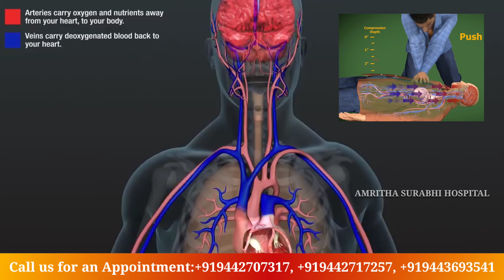പെട്ടെന്ന് ഹൃദയം നിലച്ച് പോകാനുള്ള കാരണങ്ങൾ / Dr.Saritha Prem / Amritha Surabhi Hospital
അമൃതസുരഭി ആയുർവേദ, സിദ്ധ ആശുപത്രി 🏥 (കൊല്ലങ്കോട്, പൂവാർ, കുഴിത്തുറ, ധർമ്മപുരി)

🩺 Dr.K.Radhakrishnan Nair (MA.,SMP,ND,RMP,DVMS)

🩺 Dr.Premkrishnan R.P (B.SC,SMP,DVMS,MD (AM),Dip.in.Yoga)

🩺 Dr.Saritha Prem (BAMS)

🩺 Dr.Ayisha (BAMS)

      പക്ഷാഘാതരോഗികൾക്ക് പൂർണ്ണസുഖം പ്രാപിക്കുന്നതിനുള്ള പ്രത്യേക ചികിത്സാ പാക്കേജ്.

 എ സി, നോൺ എ സി കിടക്കമുറികൾ 🛏️, കാന്റീൻ🏠, വിശാലമായ കാർ പാർക്കിംഗ്🚗, സുസജ്ജമായ ലബോറട്ടറികൾ🔬, ഫിസിയോതെറപ്പി, ഇസിജി,

 🚑 24മണിനും ആംബുലൻസ് സൗകര്യവും ലഭ്യമാണ്.

 അമൃതസുരഭി ആശുപത്രി 🩺 (ആയുർവ്വേദ, സിദ്ധ) 🔻അമൃതസുരഭി Jn., തൂക്കമുടിപ്പുര റോഡ്, കൊല്ലങ്കോട്, കന്യാകുമാരി ജില്ല - 629160

♂️Branch : Amritha Surabhi Ayurveda, Siddha Hospital
                        (Kollemcode, Kuzhithurai, Dharamapuri)

♀️Sister Concern: Amritha Surabhi College of Higher Education No:20/57, Arumanai Road, Kuzhuvanthitta, Pacode (PO), Kuzhithurai, Ph: 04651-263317, 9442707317, 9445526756

🌐 Social Media Malayalam

Amritha Surabhi Ayurveda, Siddha Hospital

Amritha Surabhi Jn, Thookamudipura road Kollemcode, Kanyakumari District Pin: 629160
Tamilnadu state, India

(ᴋᴏʟʟᴇᴍᴄᴏᴅᴇ, ᴋᴜᴢʜɪᴛʜᴜʀᴀɪ, ᴋᴏᴠɪʟᴘᴀᴛᴛɪ, ᴅʜᴀʀᴍᴀᴘᴜʀɪ)

𝒯𝒽𝑒 𝒰𝓁𝓉𝒾𝓂𝒶𝓉𝑒 𝑅𝑒𝓂𝑒𝒹𝓎

Get Consultation

100% Ayurvedic

🌐 Social Media Tamil

♻️ Ayisha Ayurvedic Hospital Dharamapuri 🏥

Maariyammam kovil street
Bharathipuram
Dharamapuri 636 705